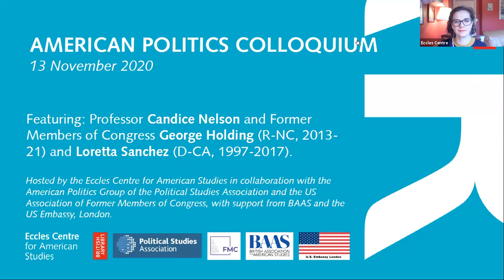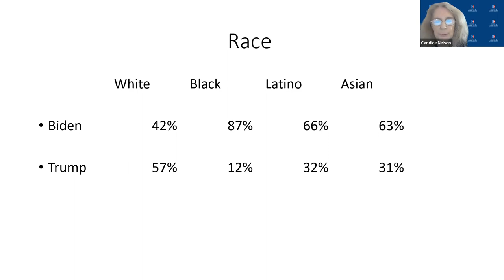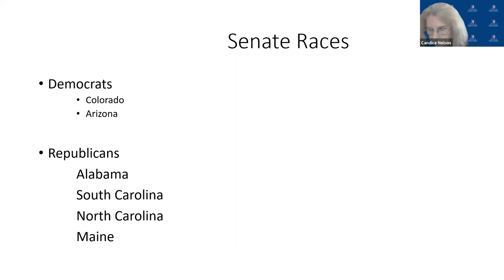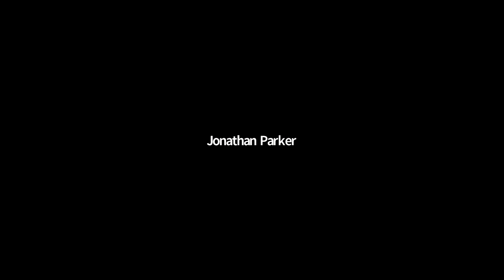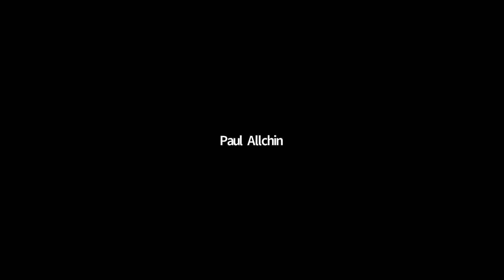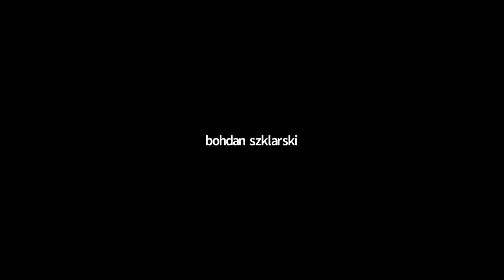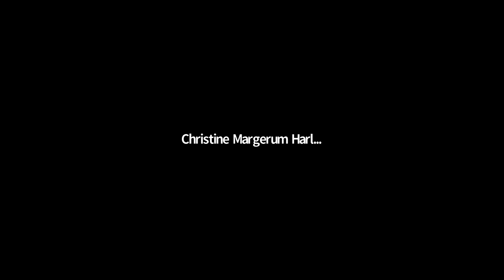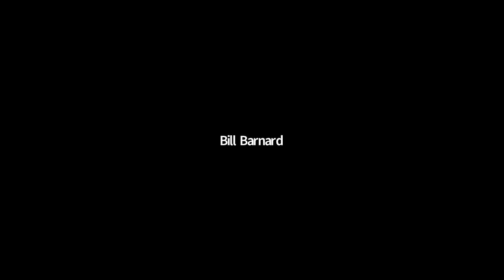Discussion on 2020 US Election (Biden-Trump) with US Members of Congress, by APG & British Library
Featuring keynote speech by Professor Candice Nelson (American University) and a discussion with Former Members of Congress Hon. George Holding (R-NC, 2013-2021) and Hon. Loretta Sanchez (D-CA, 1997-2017) chaired by Josephine Harmon.

(00:04:07) Keynote speech by Professor Candice Nelson (American University)

(01:18:20) Discussion with Former Members of Congress Hon. George Holding (R-NC, 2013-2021) and Hon. Loretta Sanchez (D-CA, 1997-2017) chaired by Josephine Harmon

Thanks to the British Library for hosting me and our wonderful speakers in the American Politics Group Colloquium (part of the Political Studies Association) this year.